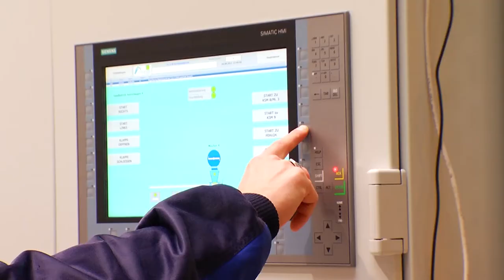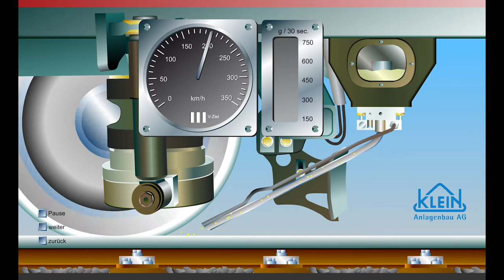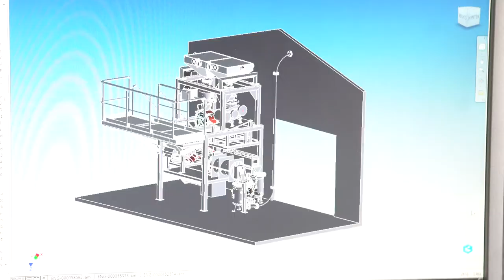KLEIN Anlagenbau AG | Unternehmensfilm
Die KLEIN Anlagenbau AG zeichnet sich durch jahrzehntelange Erfahrung und Kompetenz auf dem Gebiet der pneumatischen Förderanlagen, der Gießereiausrüstung und der Besandungstechnik für Schienenfahrzeuge aus.

Als international tätiger Systemlieferant bieten wir unseren Kunden maßgeschneiderte Komplettlösungen von der Planung bis zum After-Sales-Service.

Zu unserem langjährigen Kundenstamm gehören die Global Player der Automobilindustrie, der Schüttgutbranche und des Bahnsektors.

Für ein breites Spektrum an Schüttgütern und Sanden bieten wir verschiedene pneumatische Förderanlagen an. Insbesondere der von uns entwickelte pneumatische Förderer SP-HL zeichnet sich durch wesentliche Energieeinsparungen, geringen Verschleiß sowie höhere Transportleistungen aus. Für Gießereien bietet unser Produktportfolio Anlagen zur Sand-, Bindemittel- und Additivdosierung sowie zur Kernsandaufbereitung und -verteilung.

Unser Kernsandmischer STATORMIX erfüllt alle Anforderungen in einer modernen Kernfertigung. Im Bahnverkehr gelten hohe Sicherheitsanforderungen. Durch schnell und gezielt gestreute Bremssandmengen zwischen Rad und Schiene sorgen wir mit unserem Sandstreusystem BURAN@ für kürzeste Bremswege. Mit unseren vollautomatischen Besandungsanlagen fördern wir den Bremssand staubfrei in die Schienenfahrzeuge. Sowohl unsere fest installierten Anlagen kleinSAND.max und BSS2 als auch unsere Be-sandungsfahrzeuge SANDfloh zeichnen sich durch geringen Wartungsauf-wand, lange Lebensdauer und ergonomisches Handling aus. Wie bei einer Pkw-Tankstelle schaltet die Anlage automatisch ab. Den wachsenden An-sprüchen der Märkte entsprechend wird in der eigenen Entwicklungsabteilung kontinuierlich an neuen Produkten und innovativen Anlagenkonzepten gearbeitet. So wurde das patentierte CLUSTREG@-Verfahren zum Regenerieren von Altsand entwickelt.

Mit kompromissloser Orientierung an Qualität und Service stehen wir Ihnen als kompetenter und zuverlässiger Partner zur Seite. Dies dokumentieren wir auch durch unsere Zertifikate im Qualitätsmanagement. Engagiert setzt sich unser Team aus hochqualifizierten und motivierten Mitarbeitern immer für die optimale Lösung ein. Der Einsatz modernster 3DCAD-Technik spiegelt die hohen Anforderungen an Konstruktion und Entwicklung wider. Unser gesamtes Projektmanagement wird lückenlos über ein ERP-System abgebildet.

Anlagen von KLEIN genießen Weltruf!